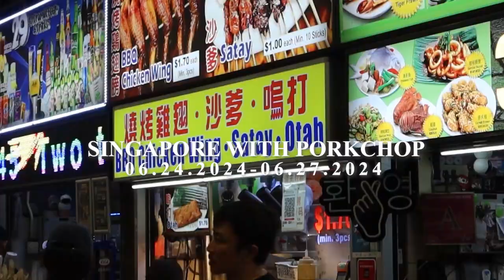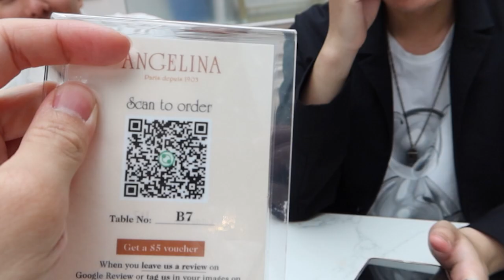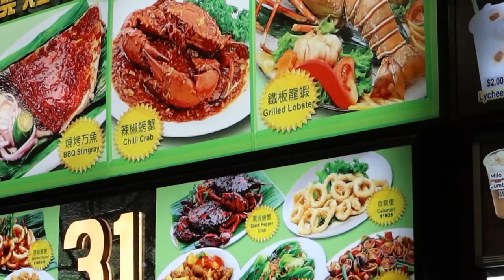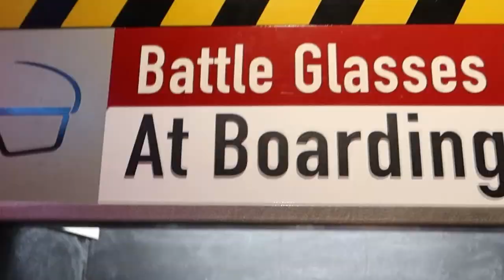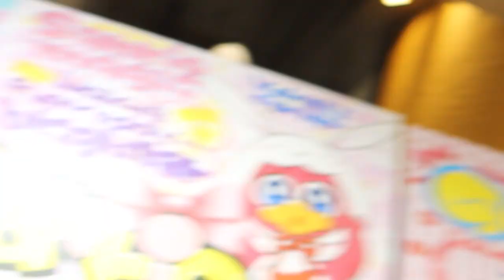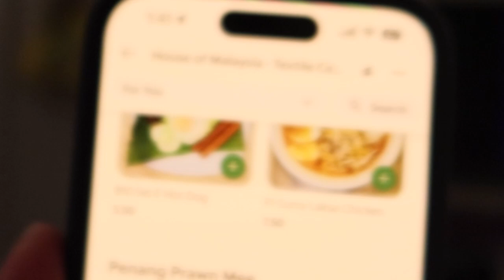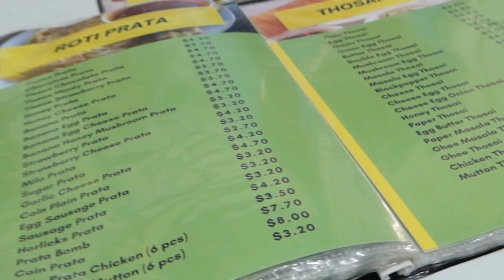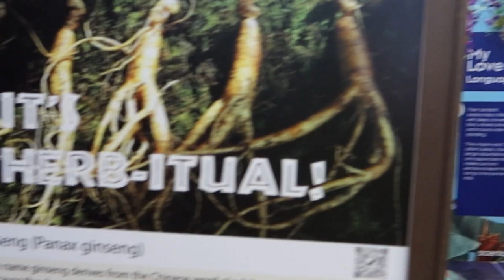Singapore Travel 2024 | Marina Bay Sands, Universal Studios, Lau Pa Sat, Newton Center, Little India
Singapore trip last June 2024!

🎬 Production
Canon G7X Mark iii
Premier Pro